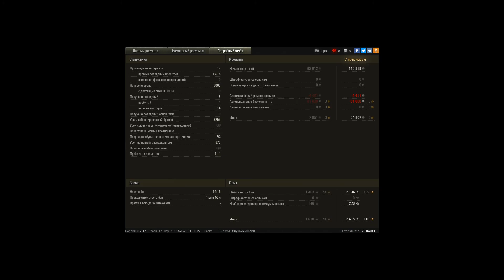ИС-6, Л. Зигфрида, Штурм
Игрок: 10KuJIoBaT